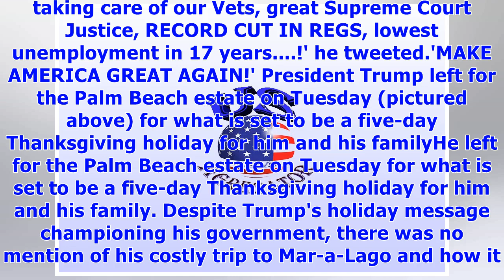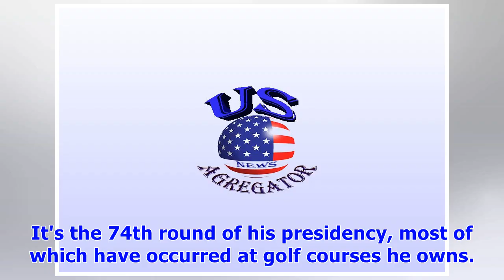Trump's mar-a-lago thanksgiving to cost taxpayers millions